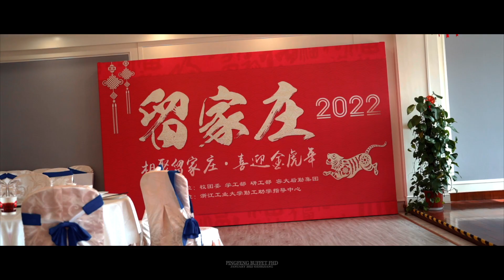2022 New Year Buffet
Its always a tradition to hold a buffet for our students while celebrating the new year. This was a time for all of us to appreciate the efforts of the
collaboration between the international college and international students.